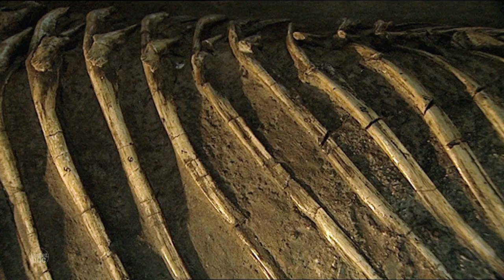Dinosaurs. Bones Remains in Gobi Desert | Culture - Planet Doc Full Documentaries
About 250 Million years ago the dinosaurs lived in the Gobi desert.

Since dinosaur fossils began to be found here in 1921 the Gobi has attracted many people, specially archaeological experts.
The dinosaurs disappeared from The Gobi 60 Million years ago. The sandstorms and avalanches finish them off, but we can get some idea what they were like by visiting the Natural History museum in Ulan Bator.

In 1993 a mixed team of american and mongolian paleontologist discovered a hundred complete dinosaur skeletons and some fossilized eggs with little dinosaur gestated inside them.